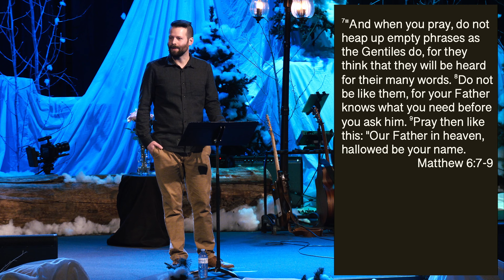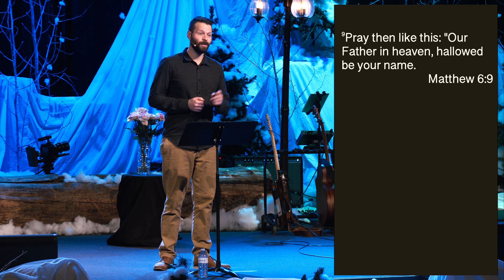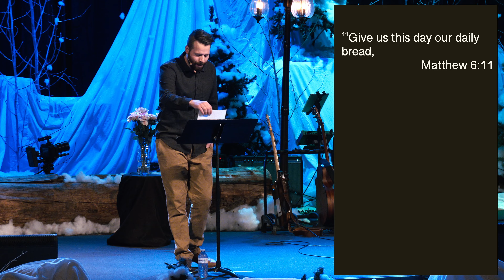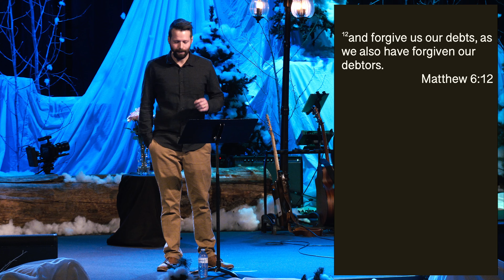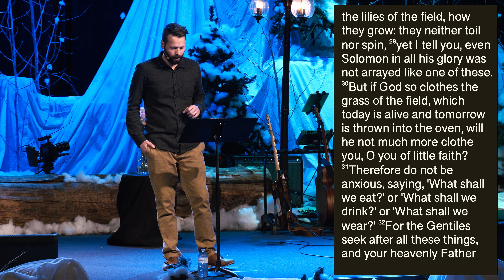The Power of Prayer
(January 7, 2024 | Pastor Michael Siggelkow)Have you ever pondered the significance of your prayers? Are they just words spoken in routine or do they hold the power to impact your life and transform your heart?

Learn about the power of prayer, using the Lord’s Prayer as our guide. This timeless prayer offers us a look at God’s character and invites us to surrender our needs and desires to Him. As you step into this New Year, are you ready to embrace a posture of humility and dependence on God as you discover how prayer can shape your perspective and impact your life?